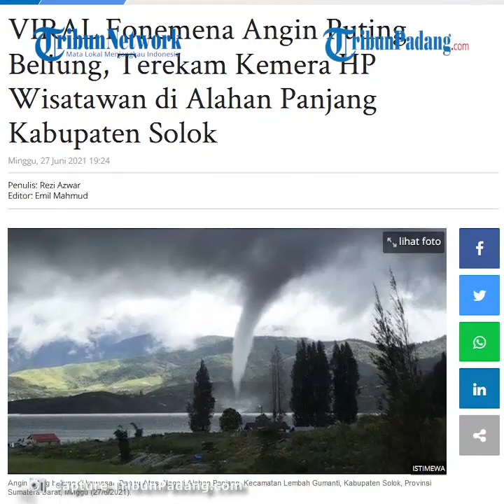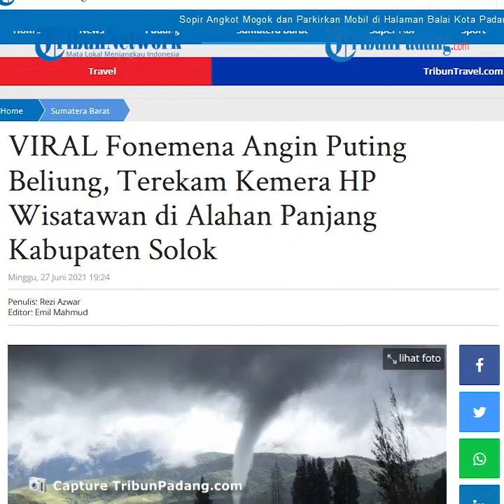VIRAL Fonemena Angin Puting Beliung, Terekam Kemera HP Wisatawan di Alahan Panjang Kabupaten Solok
Angin puting beliung tersebut terlihat jelas berada di kawasan danau saat cuaca sedang mendung.

Angin yang berputar tersebut terlihat menyatu dengan awan hitam yang ada di sekitarnya.(*)